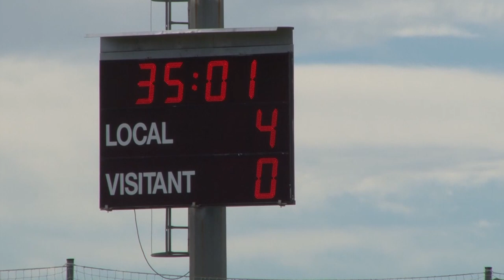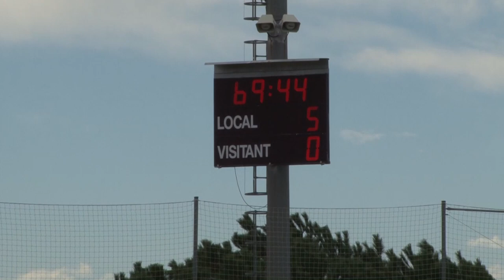s e ateneu igualadi marc bartra 2020 03 03 24 movie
Partit de futbol
 S.E. Ateneu Igualadi
Infantil B
Marc Bartra 2020
Espirall
03/03/2024